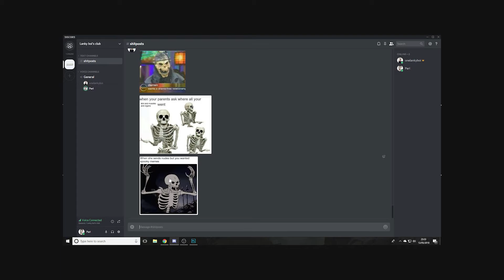Episode 1: Creepy Stories and the Odessa Catacombs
Skip to 25:42 for the Odessa Caracombs.

Welcome to episode one of our currently unnamed podcast. In this video we cover a few creepy and unsettling stories, and the Odessa Catacombs in the Ukraine. I thought that covering a few true creepy stories would be a good way to kick off the podcast, who doesn't like a good unexplained mystery?

And as we said in the begining, any constructive criticism is welcome (and needed).